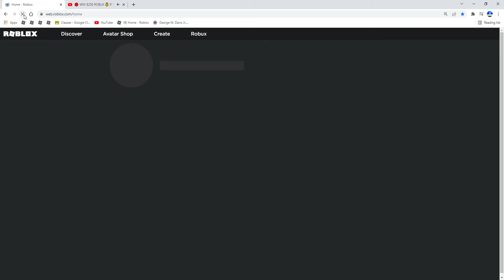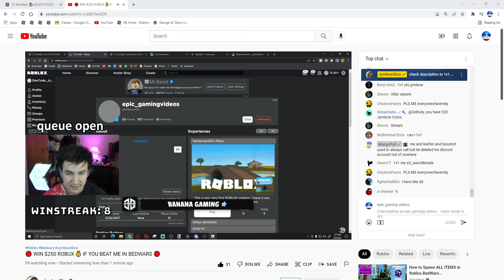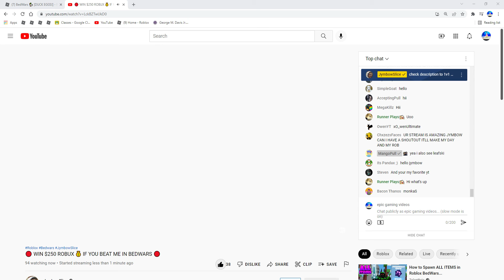so i 1v1'd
so i 1v1'd JYMBZOSLICE

hey guys welcome back to another video today i 1v1'd jymbo and it was so fun